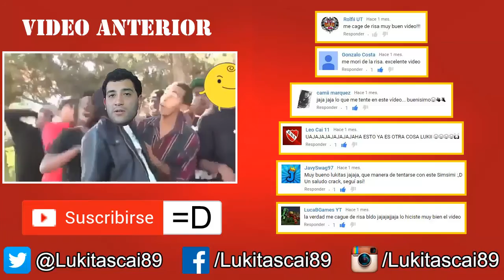¿Como ser Millonario? Handless Millionair | Juegos Random #19 | Lukitascai89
Buenisimas gente, hoy les traigo un tutorial de como ser millonario (? Gracias por recomendar este juego, si tienen mas... dejenmelos en los comentarios ;)
---SEGUIME !!!---